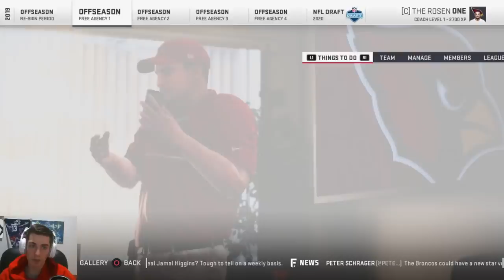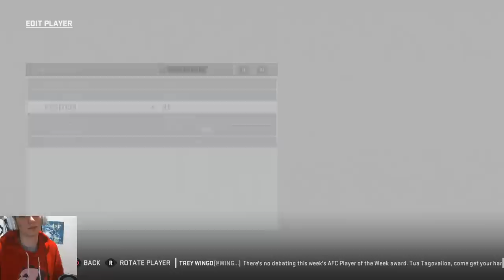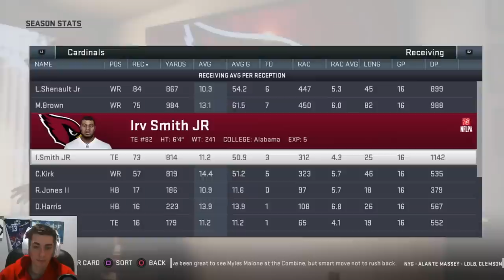Arizona Cardinals Realistic Rebuild | Clelin Ferrell Time! Madden 19 Franchise